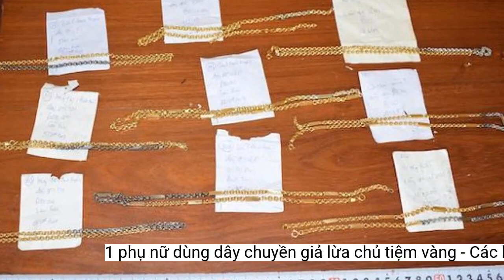1 phụ nữ dùng dây chuyền giả lừa chủ tiệm vàng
Người phụ nữ đã dùng 2 sợi dây chuyền vàng một thật, một giả giống hệt nhau để lừa chủ tiệm vàng cầm cố.Sau khi đưa tiền cho Trang, chủ tiệm vàng kiểm tra lại thì phát hiện sợi dây chuyền là vàng giả nên đã giữ lại trình báo cơ quan công an.
Trang đã dùng sợi dây chuyền vàng giả giống hệt sợi dây thật để lừa cầm cố nhưng bị chủ tiệm vàng phát hiện. Ảnh:CTV
Sau khi kiểm tra, nhân viên tiệm vàng báo giá cho Trang sợi dây chuyền cầm được 45 triệu đồng. Tuy nhiên, Trang không đồng ý cầm số tiền đó nên đã lấy sợi dây chuyền này cất vào túi áo.
Trước đó Trang đến tiệm vàng ở xã An Phước (huyện Long Thành) để cầm một sợi dây chuyền. Tại đây, Trang lấy ra một sợi dây chuyền bằng kim loại màu vàng 1 lượng và giấy mua vàng đề tên: “DNTN vàng bạc CD” đưa cho nhân viên của tiệm kiểm tra.
Ngày 9-1, Công an huyện Long Thành (Đồng Nai) đang tạm giữ hình sự Trần Thị Trang (37 tuổi, ngụ tỉnh Bà Rịa - Vũng Tàu) để điều tra về hành vi lừa đảo chiếm đoạt tài sản.
Nhưng ngay lập tức Trang lấy một sợi dây chuyền khác giống hệt sợi dây trước đó nhưng thực chất là vàng giả đưa lại cho nhân viên và yêu cầu được cầm với giá 47 triệu đồng và được chủ tiệm vàng đồng ý.